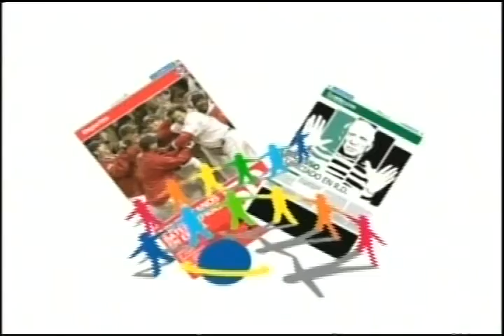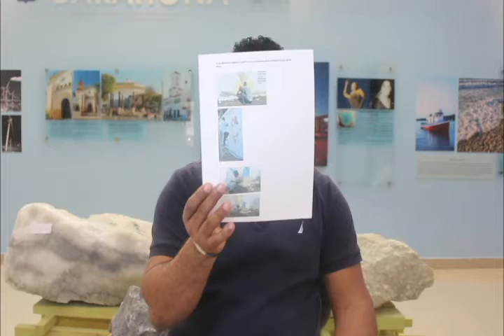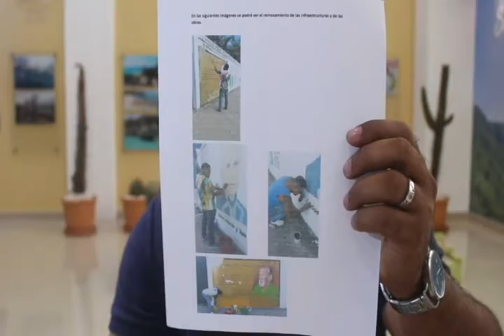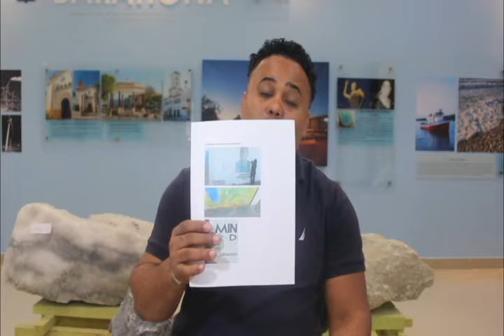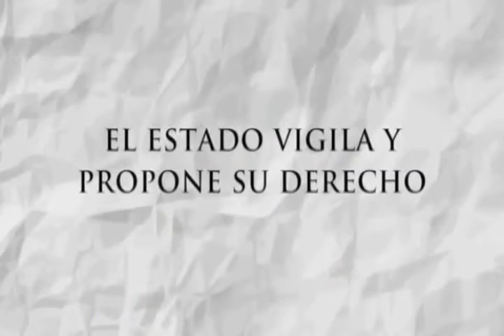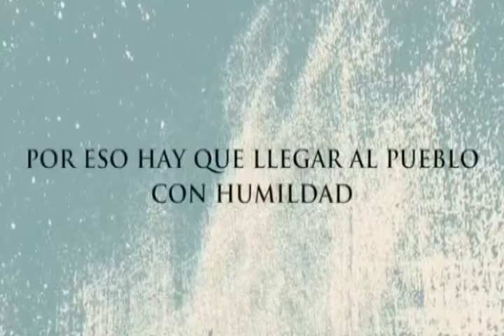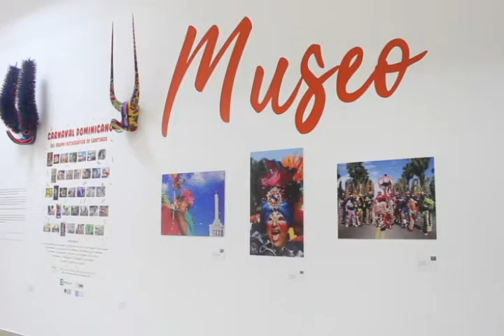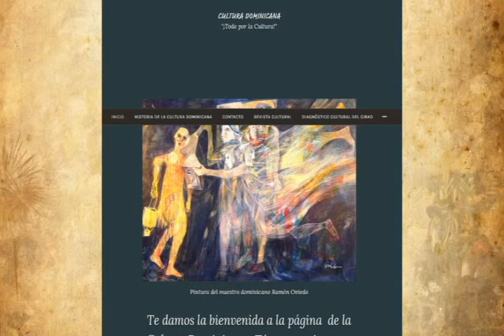¿Qué es el JAZZ? I Festival de Jazz de Santiago I Ciudad Cultural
Programa Ciudad Cultural, 2/3/2019, 1:00 p.m., canal 54, Telecable CLARO, 1:00 P.M.
-Entrevista al guitarrista Edwin Lora sobre el Jazz.
-Festival de Jazz de Santiago.
-Artes Visuales con Jairo Ferreira.
-Exposición de artes plásticas, colección Braulio Rodríguez, con motivo de la Independencia Dominicana. Entrevistas a Braulio Rodríguez, Yoryito Morel, Chevalier, Víctor Jiménez.
-Comentarios: exposiciones Nadando entre Corazones, de Patricio Correo, Bajo Mis Alas, Codap, 3 Años de Fotosafaris, El Carnaval de Santiago, GRUFOS.

Para saber más: